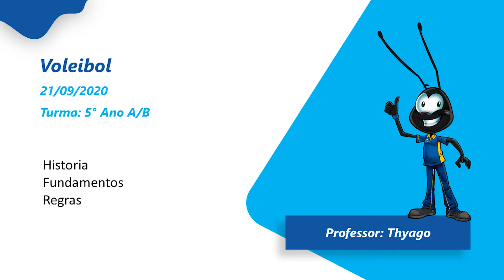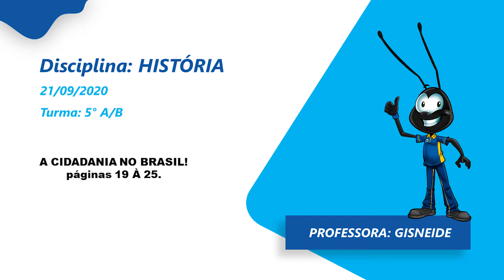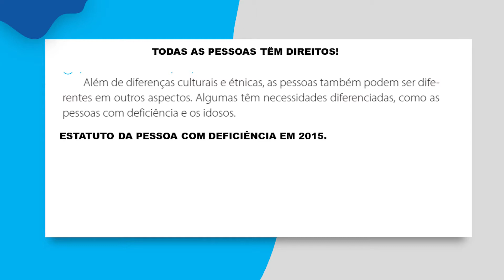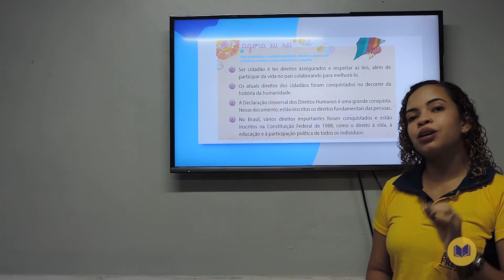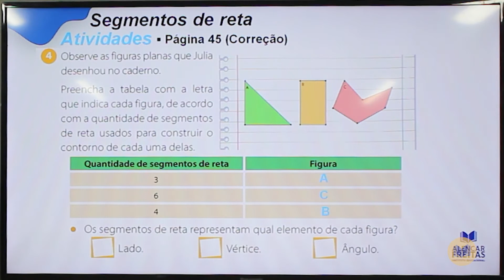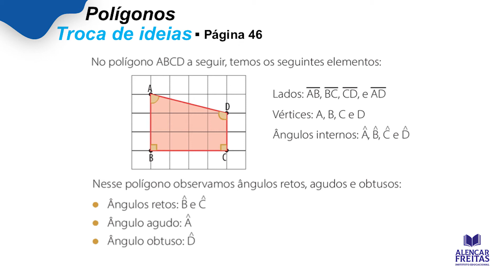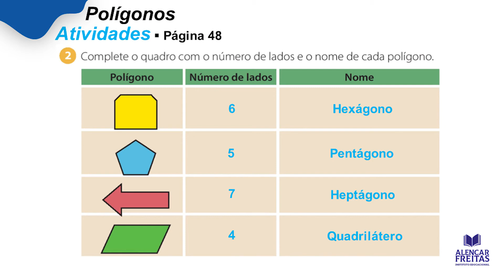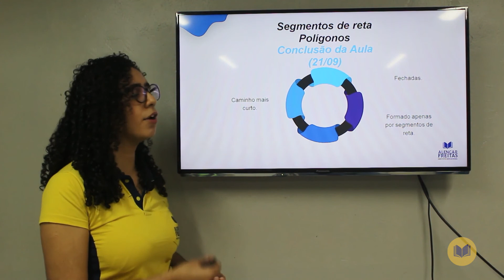Dia 21 De Setembro - Aula do 5º Ano